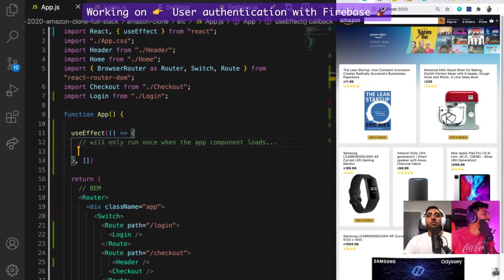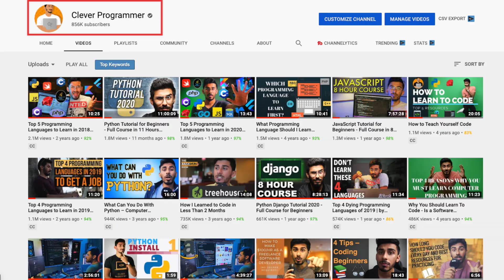React JS Workshop to Build Amazon Clone and Your Portfolio (1 Day Left to Join)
Enrollment ends tonight.

We decided to launch a 3-day LIVE React JS Workshop we're we'll be working together with you over 3 super intense days helping you kickstart your career as a web developer.

It starts this Friday on December 18th and goes until December 20th. (10am - 6 pm PST each day)